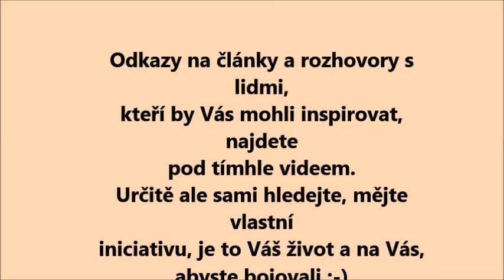ANOREXIE - pokec s Annou o Aně 5.díl - kde vzít motivaci? a proč chtít z toho ven?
V těchto videích se chci věnovat zkušenostem a příběhům ze života. Zkrátka jsou vyloženě osobní, narozdíl od videí, ve kterých radím co a jak spíše odbornější cestou, i když žádný odborník nejsem.
Ale tady se zkrátka dozvíte, jak jsem k anorexii přišla, co u mě anorexii spustilo, že se u mě přehoupla do záchvatového přejídání, to zase vystřídala bulimie, opět jsem spadla do anorektického režimu, opět bulimie, pak jsem otěhotněla atd...
Zkrátka Vám na svém vlastním příběhu ukážu cestu, kterou to jde a zároveň Vás upozorním na věci, které jsou v léčbě této nemoci běžné a děláme v nich největší chyby, jež nás potom právě dostávají do bludných kruhů.

Pojďte do toho jít naplno, neodkládejte rozhodnutí uzdravit se na zítra, ale udělejte to dnes!